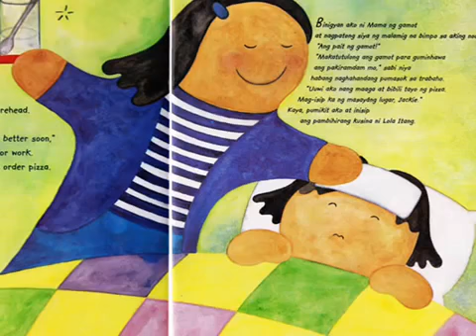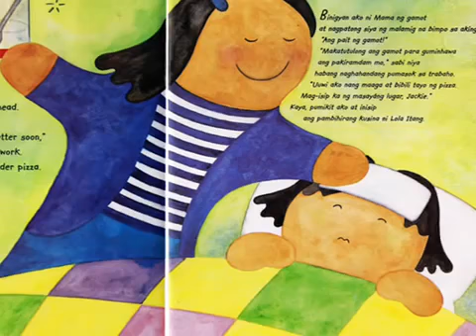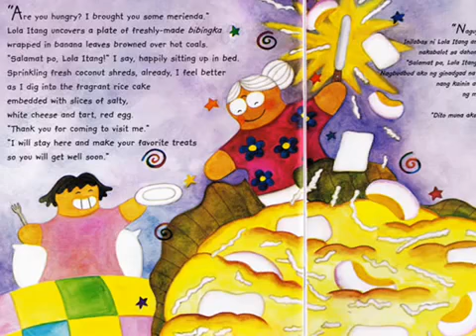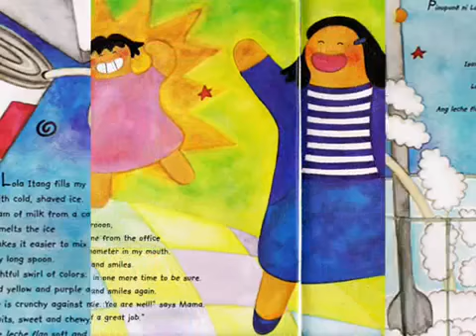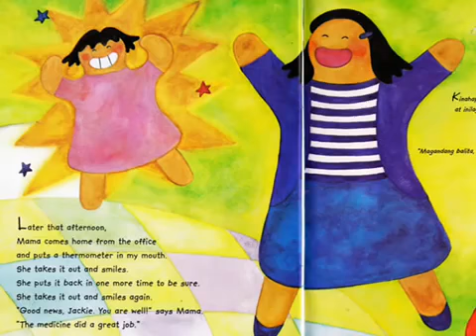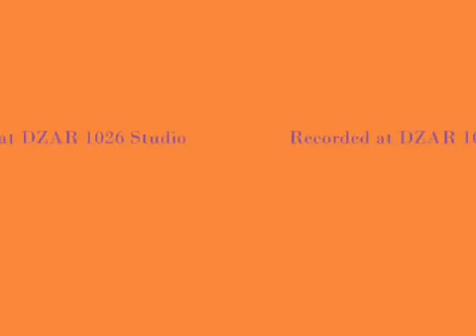kwentong pambata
halo halo espesyal